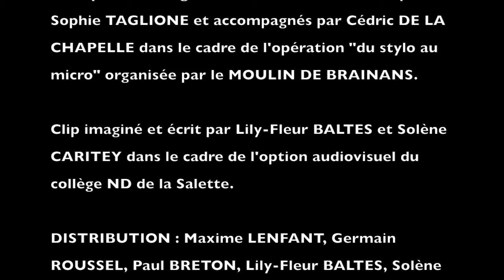L'Attentation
Vidéo écrite, réalisée par les élèves de l'option audiovisuel du collège ND de la Salette à Voiteur sur une chanson écrite, composée et interprétée par les élèves de l'option musique et ceux de l'option théâtre. Ce travail a été réalisé en partenariat avec Cédric de la Chapelle et le moulin de Brainans dans le cadre du programme "du stylo au micro".